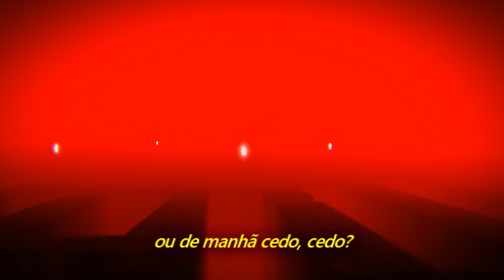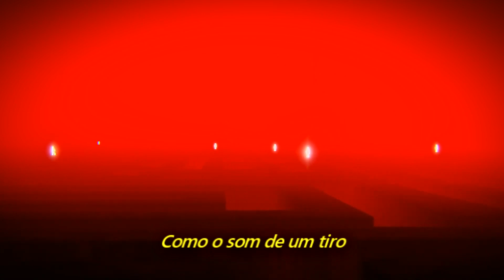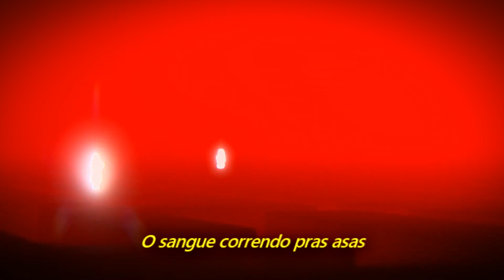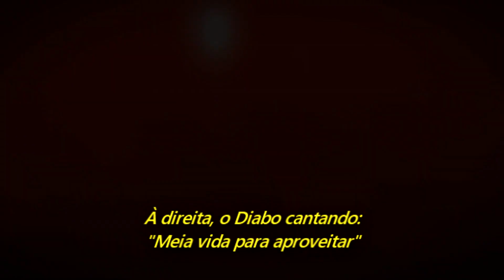Amplifier - Half Life (Legendado em Português)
Álbum: Amplifier